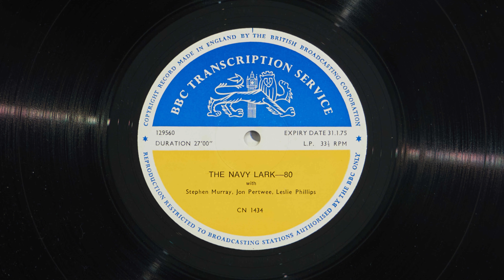The Navy Lark - BBC Transcription Service - 80 - s11e09 - The Security Clampdown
The Navy Lark 80 (Transcription episode number)

The Security Clampdown
Have been spy catching in

Label:  BBC Transcription Services – 129560
Format:  Vinyl, LP
Country: UK
Genre:  Non-Music
Style:  Public Broadcast, Comedy, Spoken Word

80 is Series 11, Episode 09 - The Security Clampdown
Run off: 12-FPD-129560 and B.B.C.
CN 1434